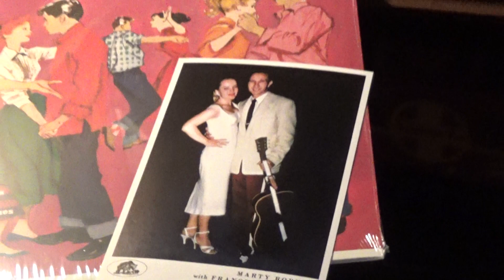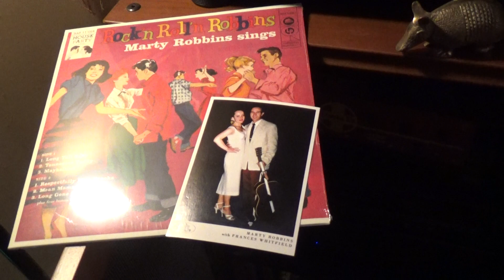LONG TALL SALLY / Marty Robbins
Here today, from that Classic old Marty Robbins Rock Album, we have
his performance of Long Tall Sally .
    Hope you enjoy this play for today, and as always...